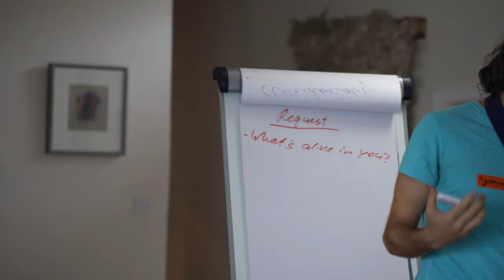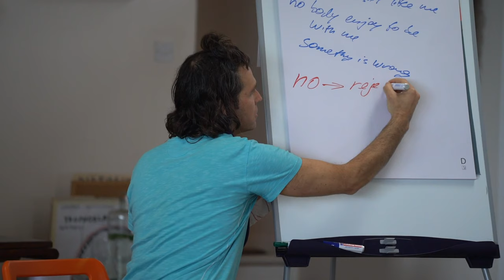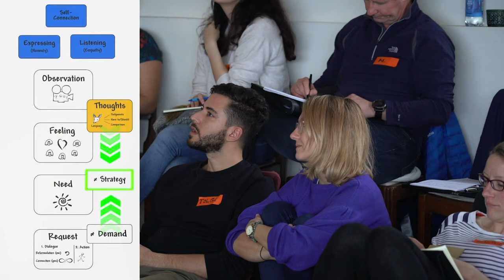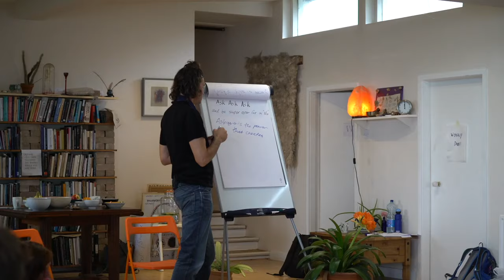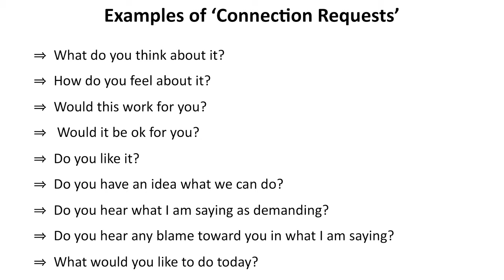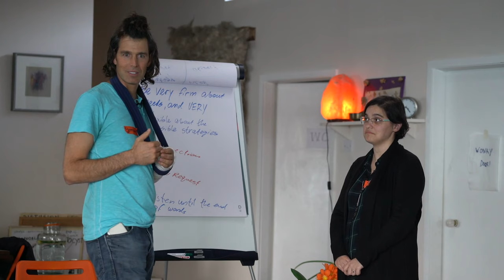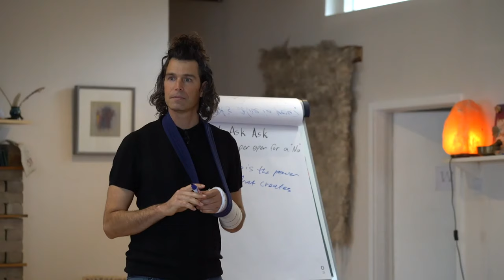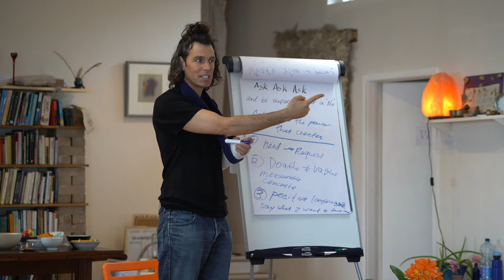Nonviolent Communication (NVC): Yoram Mosenzon workshop: 'Ask for the Moon'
2½ hours extract from a 2 days NVC workshop with Yoram Mosenzon, about 'The Art of Request'. Ireland, March 2019